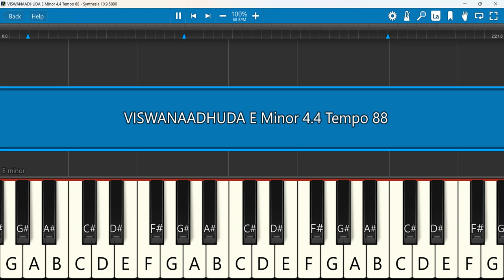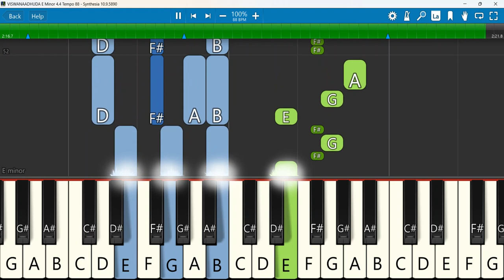VISWANAADHUDA Keyboard Notes E Minor 4/4 Tempo 88 | Hosanah Ministries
VISWANAADHUDA Keyboard Notes E Minor 4/4 Tempo 88 | Hosanah Ministries | teluguchristiansongs hosannaministries 2024 NEW SONG -విశ్వనాధుడా-VISWANAADHUDA-4k(OFFICIAL VIDEO)
Keyboard Notes